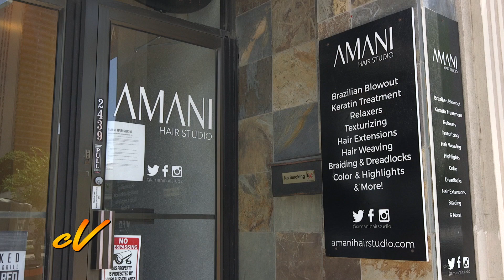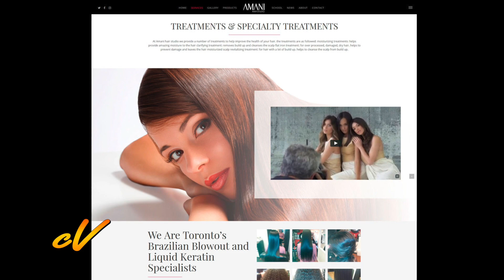Amani Hair Studio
We visit Amani Hair Studio where we speak with Owner Michele Bonnick
about their amazing client's services including Natural Hair Care,
Wigs for Alopecia patients and Man Weaves.

Michele Bonnick is truly an expert in her field and is widely regarded
as one of Toronto’s most talented hairstylists. She has 29 years
of experience and is the owner and operator of Amani Hair Studio
(formerly Atlanta Hair Design) for the past 16 years.

She has carved out a niche market serving a culturally diverse client base.
Michele has built a solid reputation working primarily with clients
that have natural hair and she also has an uncanny ability
to repair damaged hair. Her desire is to promote healthy hair care.
She is also very strong in hair color and color correction.